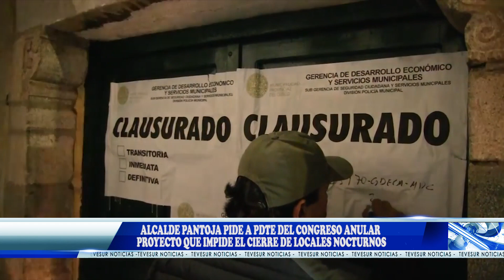ALCALDE DE CUSCO LUIS PANTOJA.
ALCALDE PANTOJA PIDE A PDTE DEL CONGRESO ANULAR PROYECTO QUE IMPIDE EL CIERRE DE LOCALES NOCTURNOS
El alcalde de Cusco ratificó su pedido al nuevo Presidente del Congreso de la República para que deje sin efecto el proyecto de Ley que corta prerrogativas a las municipalidades para el cierre de locales nocturnos. La autoridad provincial dijo además que la Presidenta Boluarte debe dar un mensaje esperanzador con una mirada al interior del país.